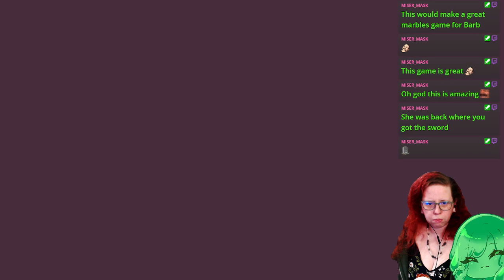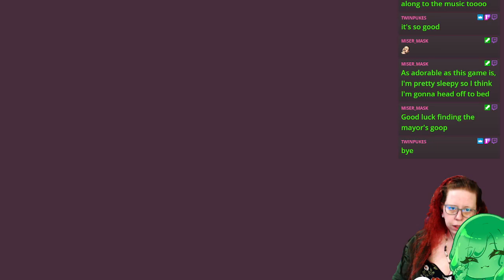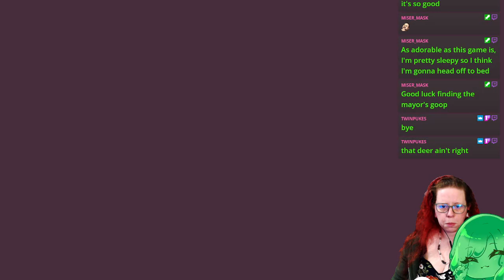It's tax season so why not! Blind Playthru of Turnip Boy Commits Tax Evasion - VOD #1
VOD #1 of Turnip Boy Commits Tax Evasion - Come watch live at Twitch.tv/lady_Soleirina